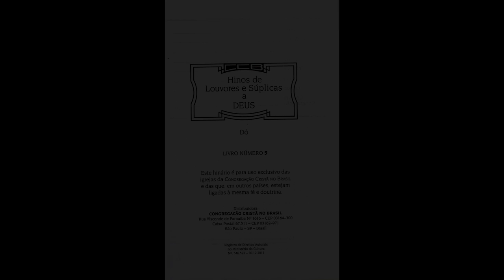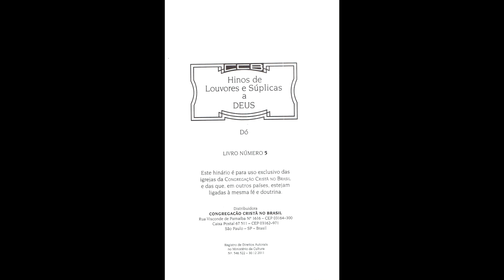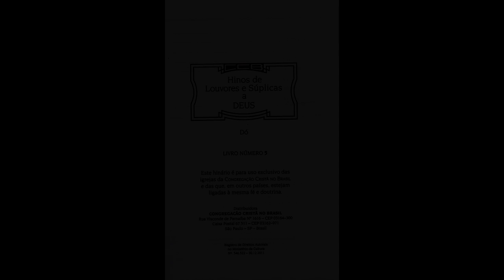Hinário 5 CCB - Hinário 5 em Dó Maior Completo - Strings - Teclado Yamaha PSR S670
Olá, pessoal! Tudo bem com vocês? Depois de alguns meses do término da postagem de cada hino individualmente neste formato, resolvi trazer agora o hinário 5 completo... o vídeo deu praticamente 1 dia completo, portanto, vocês terão que ouvir por BASTANTE tempo até os hinos começarem a se repetir... espero que gostem e desfrutem bastante... Deus abençoe grandemente a todos pelo apoio neste projeto! xD